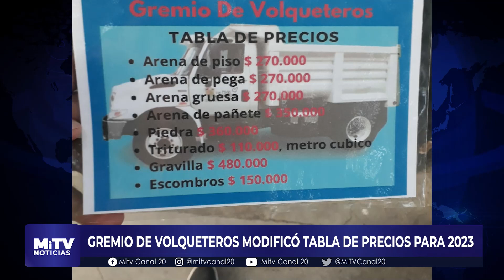GREMIO DE VOLQUETEROS MODIFICÓ TABLA DE PRECIOS PARA 2023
MiTvNoticias La tabla de precio quedó establecida de esta manera, la arena de piso, arena de pega, arena gruesa a 270.000, arena de pañete 350.000, el viaje de piedra de 360.000, triturado 110.000 el metro cubico, la gravilla 480.000 y los escombros a 150.00 pesos.